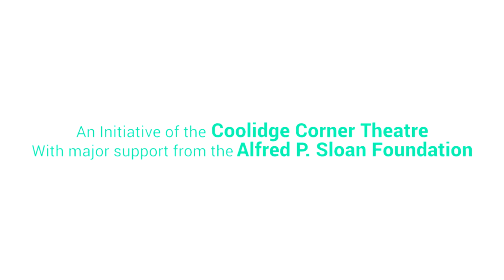The Mysteries of the Universe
Science On Screen® brings you to the Belcourt Theatre in Nashville, TN for a screening of Our Heavenly Bodies.

Dr. Bob O'Dell is a distinguished research professor of astrophysics at Vanderbilt University and the founding project scientist for the Hubble Space Telescope, which he helped design and for which he supervised construction. He received his PhD from the University of Wisconsin, and did his postdoc work at CalTech. Dr. O'Dell was appointed assistant professor at Berkeley, and later worked at the Yerkes Observatory at the University of Chicago, becoming department chair and then serving as director for five years.